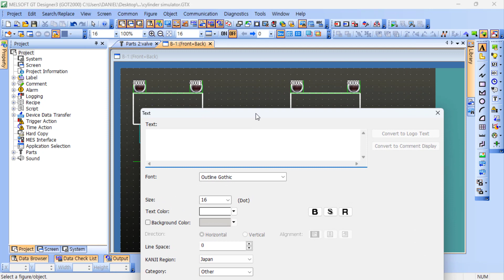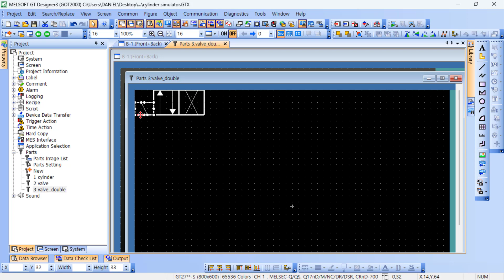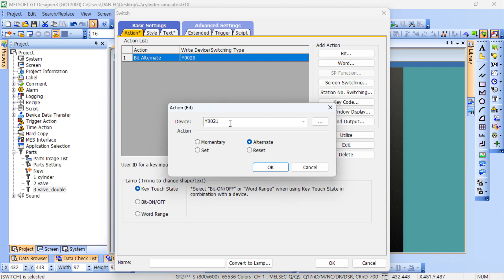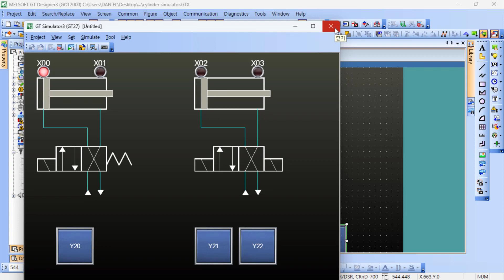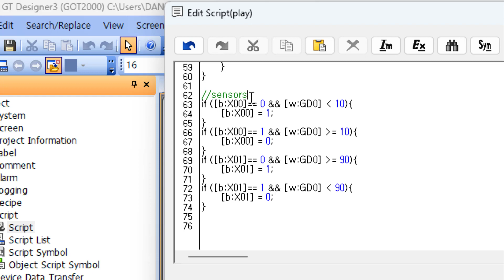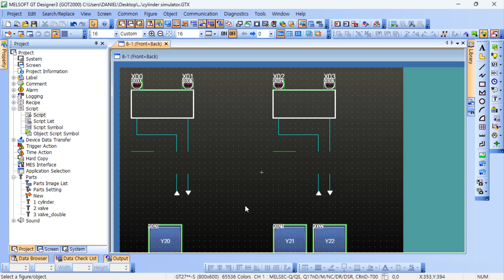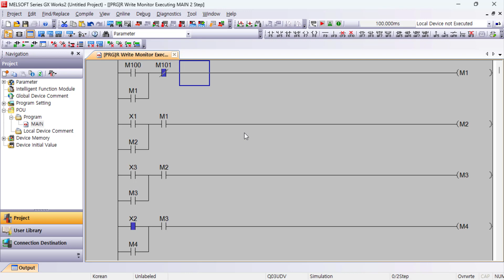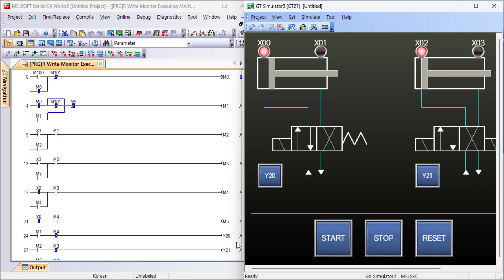HMI GOT2000 실린더 시뮬레이션 3 (only 자막)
미쓰비시 GOT2000 HMI를 이용하여 실린더를 전후진 할 수 있는 시뮬레이션 프로그램을 만들어 봅니다.
(스크립트 기능 사용)

HMI 소프트웨어: GT Designer3
PLC 소프트웨어: GX Works2